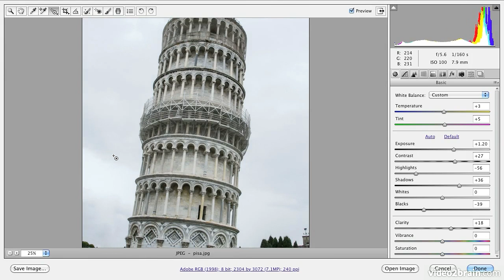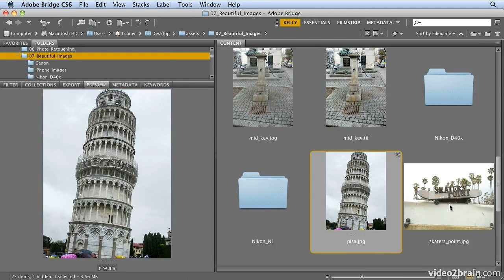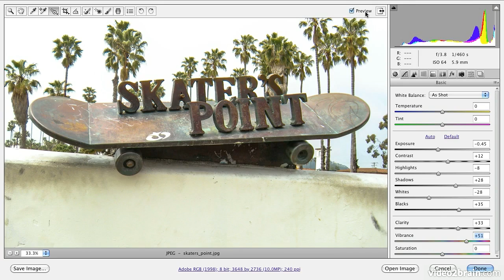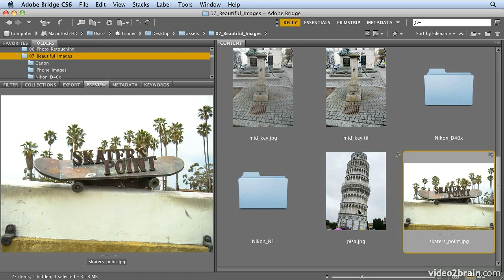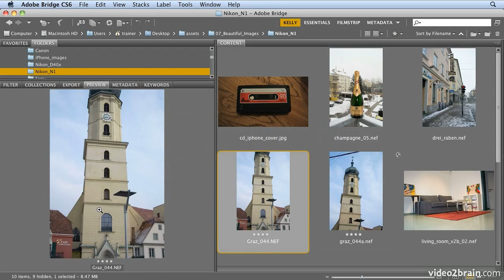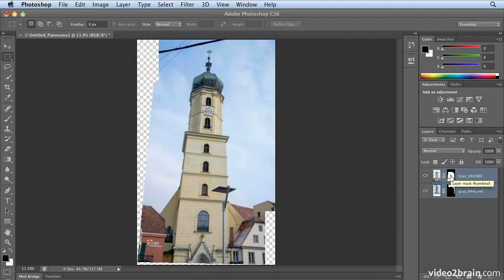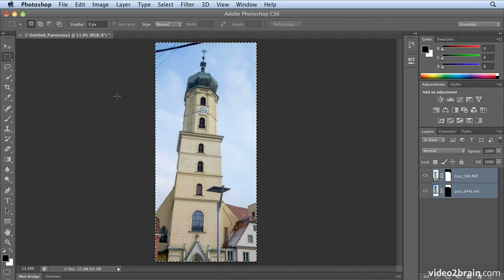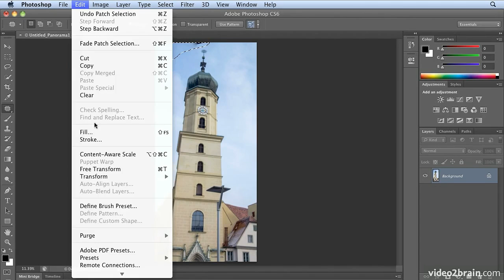PhotoshopCS6 Creating Beautiful Digital Images with Adobe Camera Raw